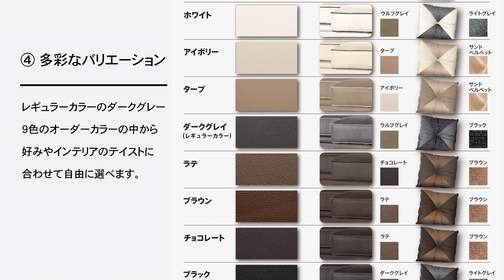La Scena｜オリジナルレザーソファ［ラ・シェーナ］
ラ・シェーナは、本格イタリアンレザーを贅沢に使いながらも、価格はコンパクトに抑えた、トーヨーキッチンスタイルのオリジナルソファです。高い品質と最高のかけ心地を目指し、最高基準の技術を誇る指定工場で製造。レギュラーカラー他、オーダーカラーのご予約も絶賛受付中！

①TKSブランドの本格的レザーソファ
世界的に高い品質で知られるイタリアンレザーを厳選し全面に使用。自分の身体に馴染ませ、エエイジングを楽しみながら長くつきあえる本格的レザーソファです。
座面は牛革の中で最も強度があり、かつ美しいトップグレインレザーを贅沢に使用。バックやアームレストには柔らかなスプリットレザーを使用しています。

②レザーの風合いを活かした仕上げ
なめしにはクロームなめしを施すことによって、キズや水に強くしなやかな風合いに仕上げられます。
牛革本来の風合いを活かすアニリン染めの手法を用いています。
仕上げに、更に表面に色彩豊かな顔料仕上げをすることにより、日焼けや色落ちに強く、耐久性の高い仕上げが完成します。

③住む人の暮らし方にフィットするデザイン
ロー＆ワイドサイズのゆったりとしたソファ。クラシック＋モダンの良い所を活かしたハイブリッドなデザインで、幅広いインテリアテイストにマッチします。
アクセントにもなっている背もたれのボタンや、背もたれや肘掛けはラウンドした伝統的なデザインです。バイカラーのパイピングでフォルムを強調しています。
同じレザー素材を使ったクッションが６つ標準で付属するので、個々のくつろぎ方に合わせて自由に組み合わせられます。

④多彩なバリエーション
カウチタイプにはLバージョンとRバージョン、2.5シーターサイズのバリエーションがあります。
レギュラーカラーのダークグレー色と9色のオーダーカラーの中から好みやインテリアのテイストに合わせて自由に選べます。

⑤世界最高水準の技術を誇る指定工場で製作
最高水準の技術を誇るトーヨーキッチンスタイル指定のファクトリーにて製作しています。高い品質と技術、そしてゆったりとした余裕のあるサイズでありながら、
価格はコンパクトに。オリジナルだからこそ実現したコストパフォーマンスです。

くわしくはお近くのショームームまで。

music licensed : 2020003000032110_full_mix